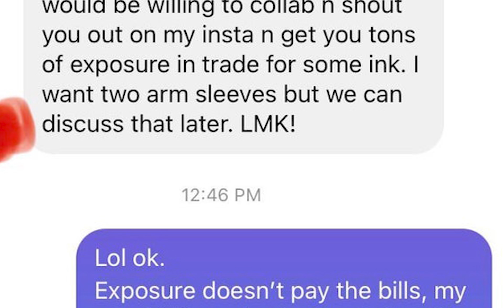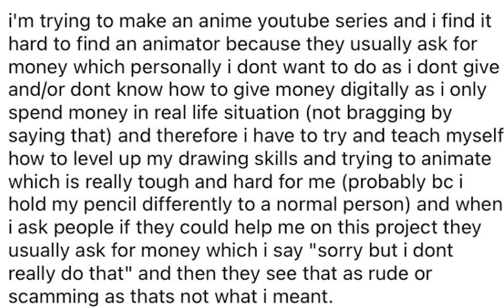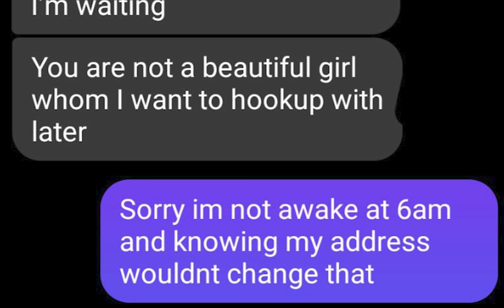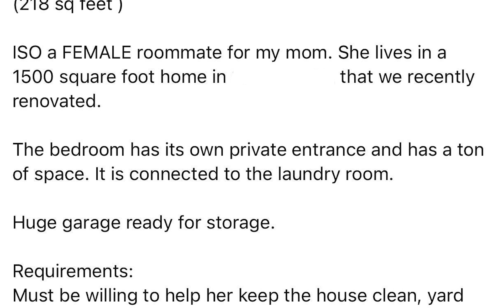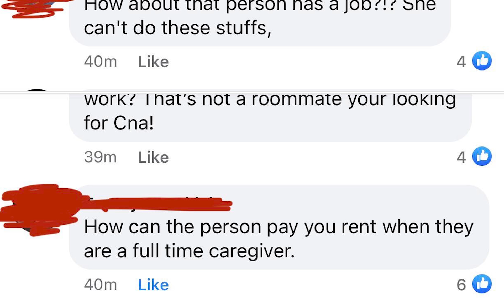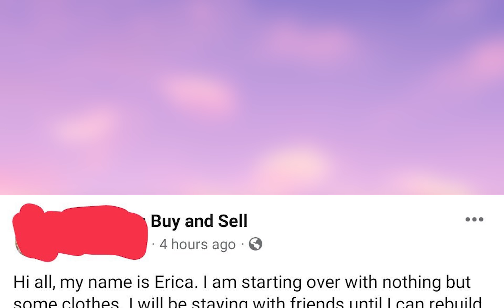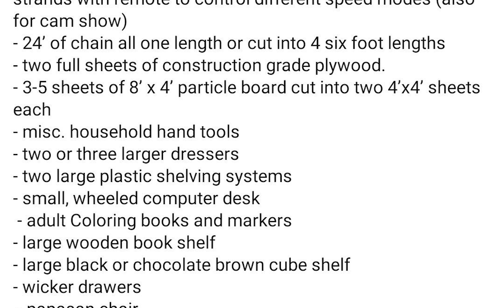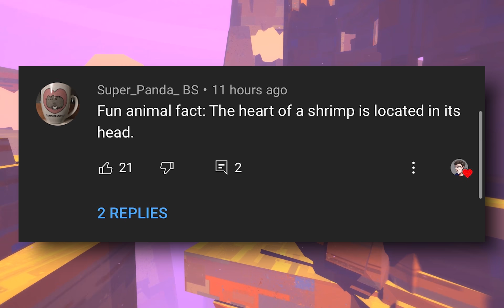r/ChoosingBeggars | “for exposure”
r/ChoosingBeggars | i'm TikTok famous  - Hope you enjoyed!